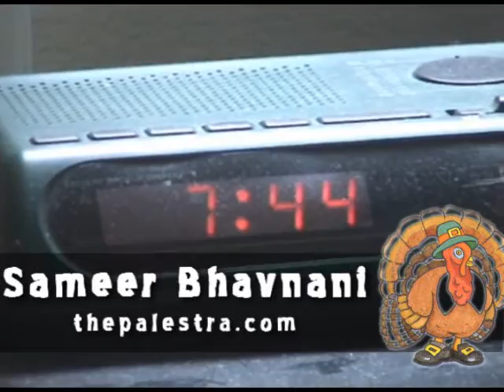11-22-07 THANKSGIVING Turkey Trot Marathon EVENT DAY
Happy Thanksgiving from thepalestra.com  TODAY IS THE DAY OF THE MARATHON!  Sameer and Ricky's big day is finally here!  Will they both complete the race?